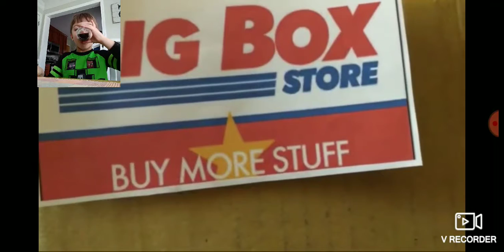Reacting To The Bloxarona Virus By Skeleton_.slasher